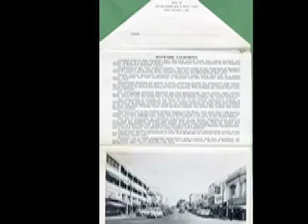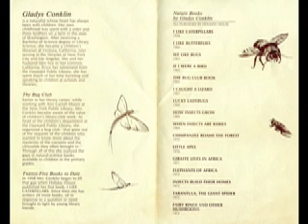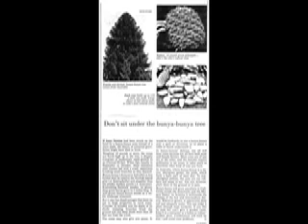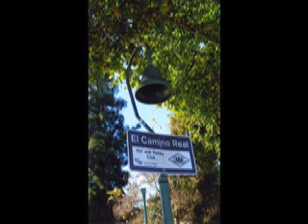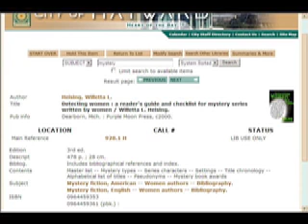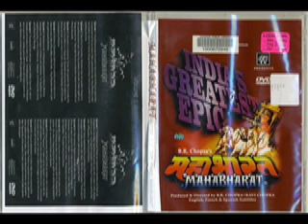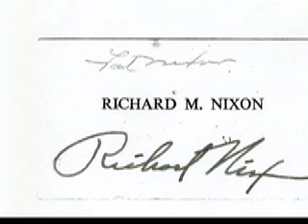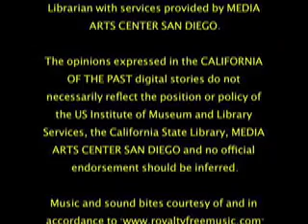My Years at the Hayward Public Library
Karen Touchon discusses some of the many changes that happened during her years at Hayward Public Library in Hayward, California.